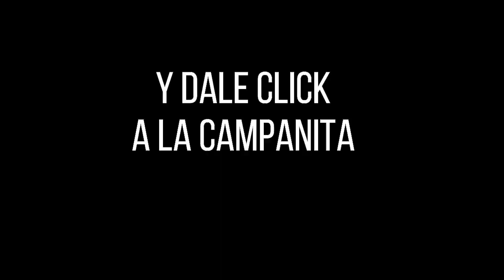Lotería de Santander Resultado VIERNES 22 DE JULIO 2022 ✅🥇🔥💰 PREMIO MAYOR Y PREMIOS SECOS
Hola buenas noches, te presentamos los resultados de las loterías y chances en Colombia, vamos con el Resultado para la Lotería de SANTANDER del VIERNES 22 DE JULIO de 2022.

Resultado de la Lotería de Santander VIERNES 22 DE JULIO de 2022
Lotería de Santander 22 DE JULIO
Lotería de Santander 22 DE JULIO Premio MAYOR
loteria Santander
loteria de Santander ultimo sorteo
Santander loteria